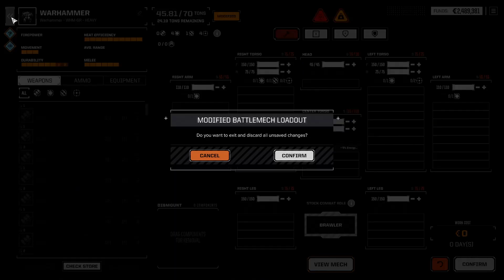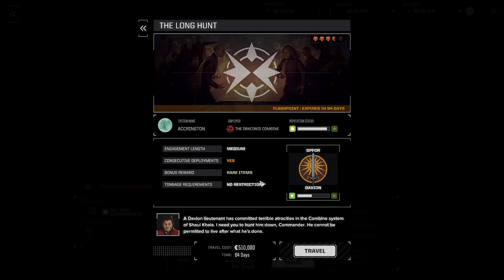0237: Battletech: Extended Mod - Part 9 Changes come, whether forced or by choice, changes come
This video starts at the tail end of a big fight that cost me two mechs, one mechwarrior, and left me with the decision of whether to send a few mechs back to storage or keep them active...so many changes.